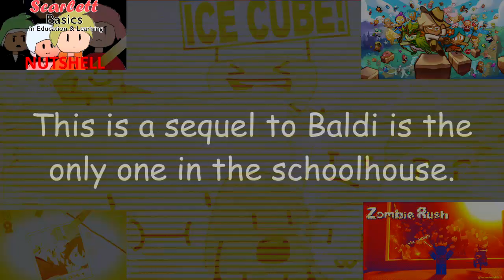RT Csupo V2 (2004) Effects R17 Vs MCRVE, IMVE937, CJM, LME247, QMG177, IMC135, MRLE221 & Everyone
(FINAL)

RT Mean Stands For Rambler TeleSet.

This is Final Round and will be You Indeed It.